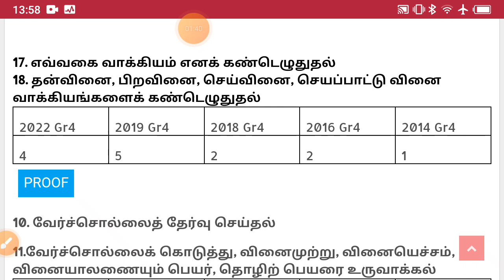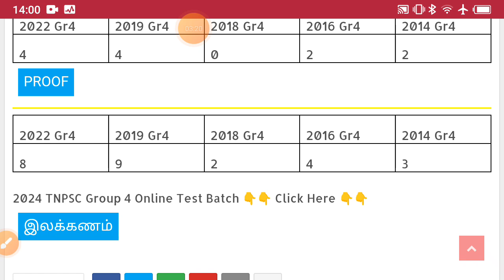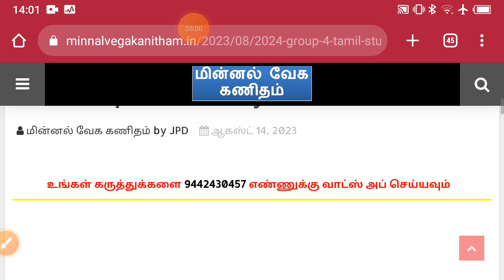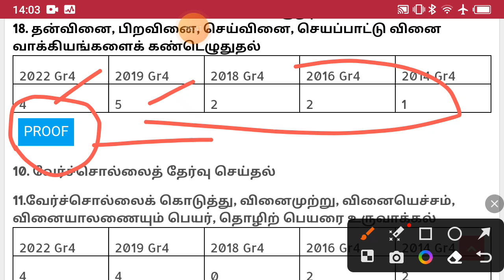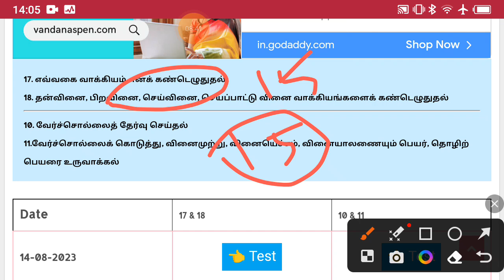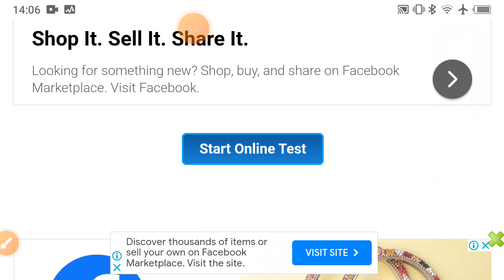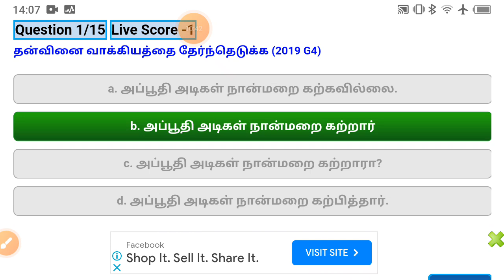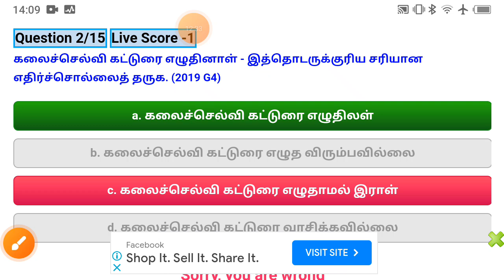சூப்பர் ஐடியா இலக்கணம் Group 4 || எளிதில் குறுகிய காலத்தில் படிக்க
எவ்வகை வாக்கியம் எனக் கண்டெழுதுதல் (தன்வினை, பிறவினை, செய்வினை, செயப்பாட்டு வினை) Test -1 =

திரிகடுகம் & ஏலாதி, முதுமொழிக் காஞ்சி [01 to 10] TNPSC Last 10 Year Question Papers =

நாலடியார் & நான்மணிக்கடிகை [01 to 10] TNPSC Last 10 Year Question Papers =